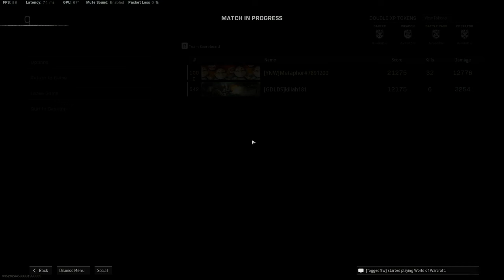Now the Best Loadout in Season 3 Warzone (Class Setup / Gameplay)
I used the Top Meta Loadouts in Season 3 Warzone (Class Setup / Gameplay)

Timestamps:
Intro  : 0:00
Warzone NZ-41 & H4 Blixen Loadout : 0:41
Warzone NZ-41 & H4 Blixen Warzone Gameplay : 1:30
✔Intro: Stranger Things Theme Song (C418 REMIX)

metaphor warzone settings
metaphor warzone face
metaphor warzone stats
Warzone NZ41 Loadout Gameplay
Warzone NZ 41 Loadout Gameplay
NZ41 high kill warzone
NZ41 loadout
best NZ41 warzone class
NZ 41 high kill warzone
NZ 41 warzone class
warzone caldera NZ41
warzone pacific NZ41
jgod NZ41 loadout
best NZ 41 loadout
warzone NZ41 gameplay
vanguard warzone season 3
warzone NZ41 caldera
warzone season 3 reloaded
nz41 buff
nz 41 buff
nz-41 buff
warzone h4 blixen loadout
h4 blixen class setup